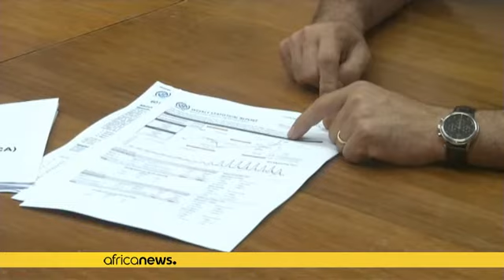Niger : la ville d'Agadès, principal carrefour des milliers de migrants africains pour l'Europe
Des milliers d'Africains continuent d’entreprendre la traversée du Niger vers l'Europe en dépit des risques mortels. Ces derniers transitent par le Niger via la ville d'Agadès malgré les difficultés et les risques liés au voyage.

La ville d'Agadès, au Niger est le principal carrefour de milliers de voyageurs en provenance de l'Afrique de l'Ouest pour l'Europe, à la recherche d'opportunités pour une vie meilleure.

Pendant des années, elle a servi de plaque tournante dans les réseaux qui font l…